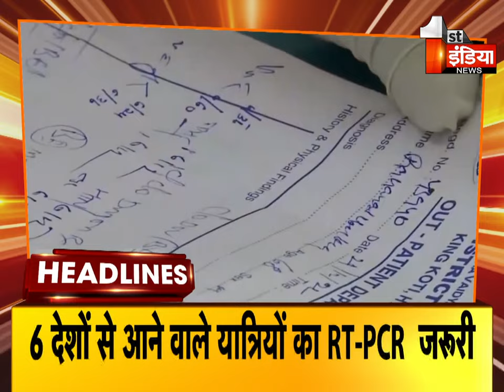Top Headlines Of The Day | 7 PM | Breaking News Headlines | 29 December 2022